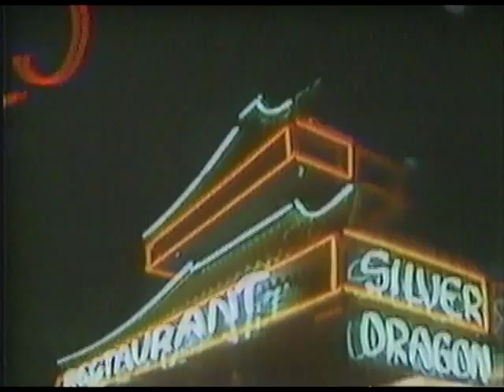1987 Almost Live! with Ross Shafer Intro a1302943 3d69 4d22 99f8 43b7bda635cb